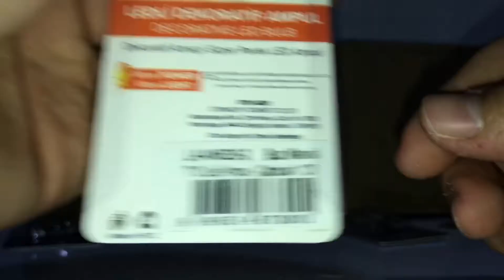T10 Buz mavisi Led